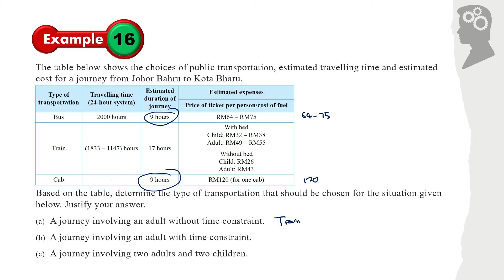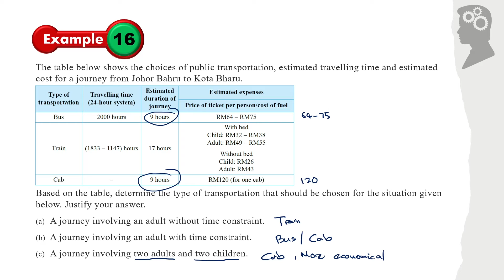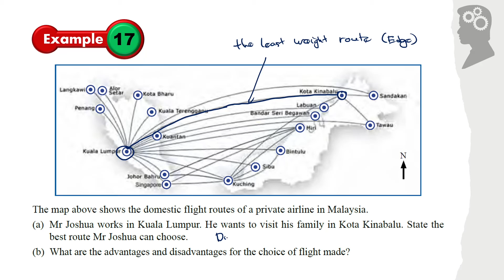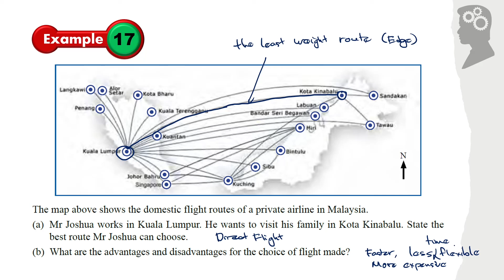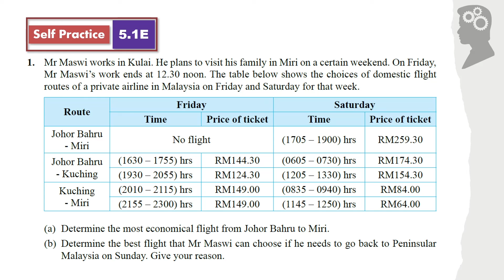Network In Graph Theory (4th session) KSSM Mathematics Form 4.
Real world application of Network.